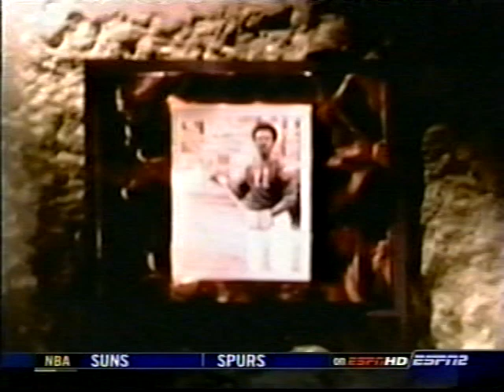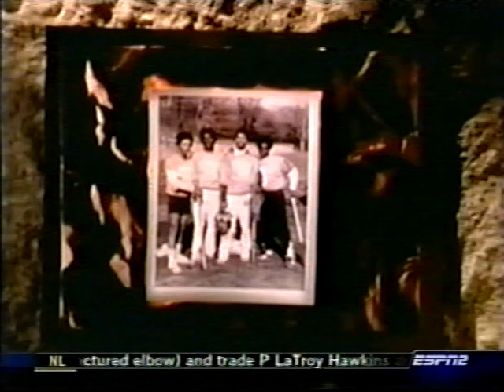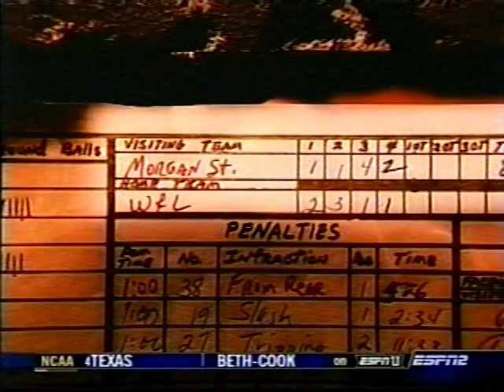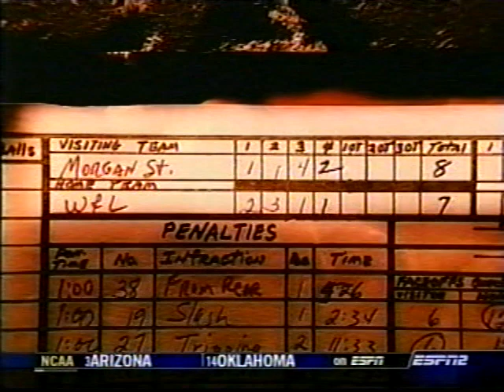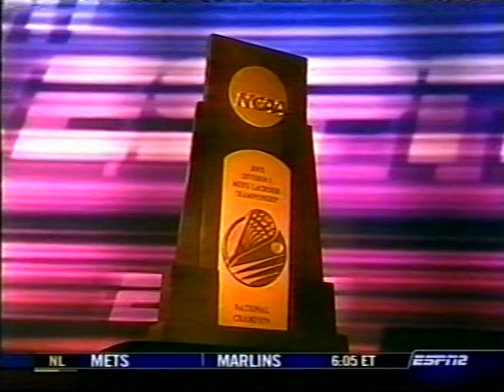2005 SF Maryland vs Duke ch 4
#3 Maryland vs #2 Duke
2005 NCAA Men's Lacrosse Div I Semi-Final
Lincoln Financial Field
Philadelphia, PA